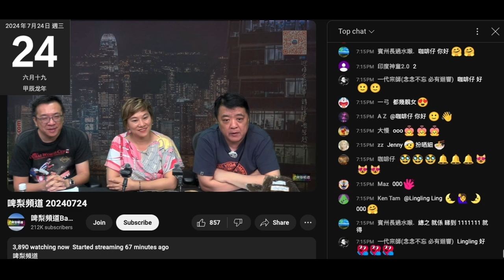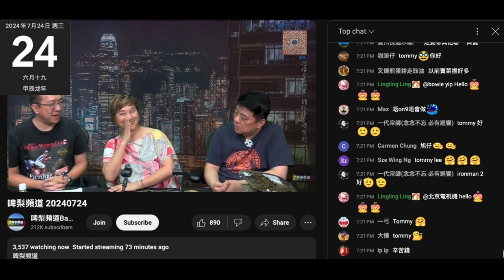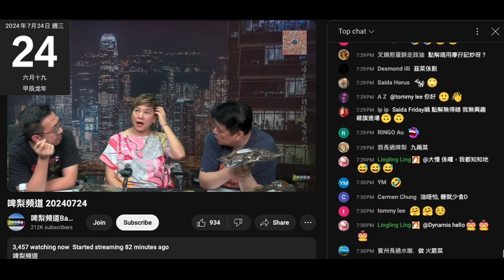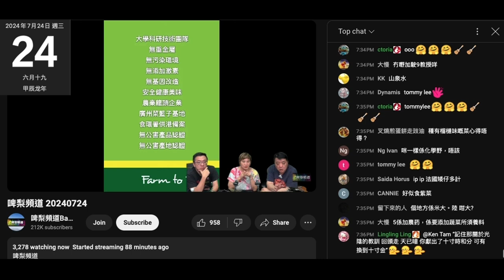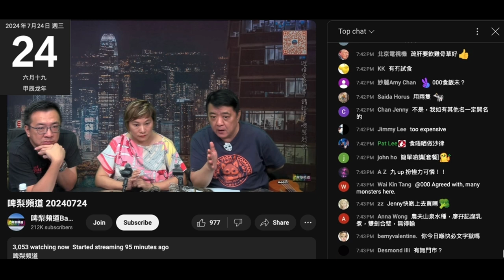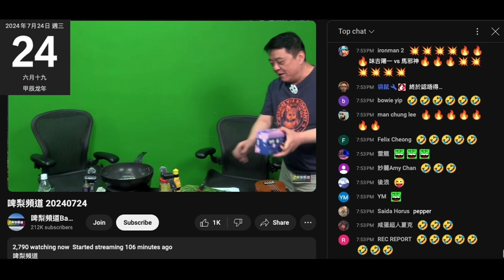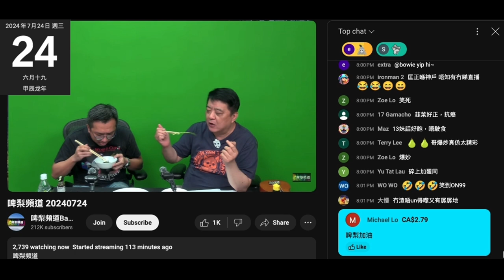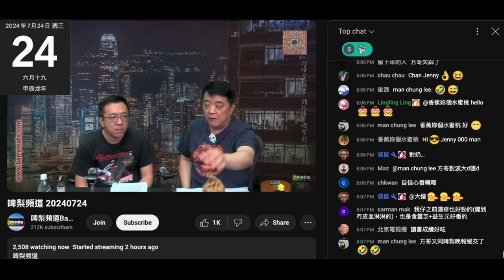20240724 啤梨晚報撚屌馬健賢又妄想鳩吹運輸搞到批貨變壞都無所謂照找5萬蚊運費，之後轉第二間。只有腦殘先會信，連一條芒果乾都唔俾打女人偷錢賊林匡正食會咁蝕5萬？當時發生仲唔到到拆天咩，會當無件事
又係啲仆街臭閪介紹另一條臭閪鳩吹水耕菜上鳩台推銷賣貴幾倍，撚屌仲吹到自己唔賺錢，純粹推介咁撚好死就唔會為320告票發晒癲兼要腦殘負責
條臭閪賣強國菜，吹撚到個場係自己，咁撚把閉就自己開舖賣啦，洗撚搵個粗口台嚟呃腦殘錢咩
俾撚屌一踩再踩閪晒面仲要扮無嘢，賤到一個點，直接去做雞
撚屌又大鄉里出城未食過水耕菜

偷錢賊唔係度就晚晚都有好嘢食，除咗神棍風水豪，無嘢食得對著個盒得個睇字，仲要幫撚屌推銷隻玫瑰鮑